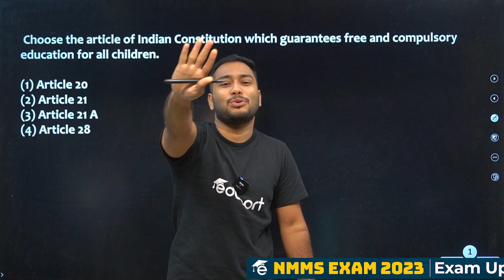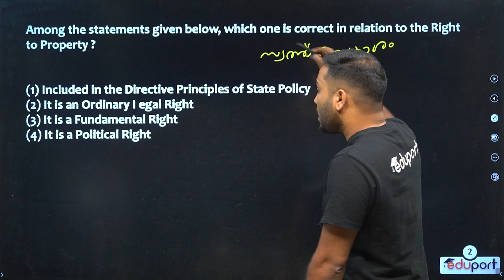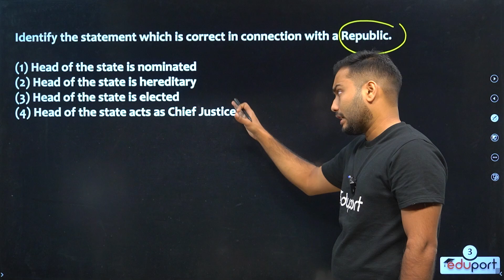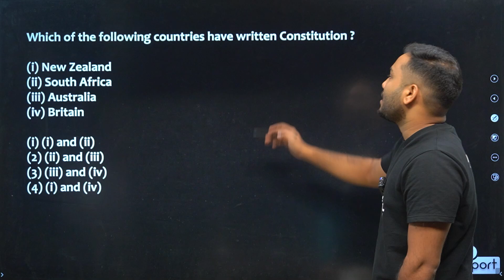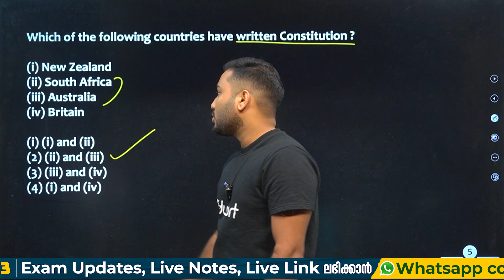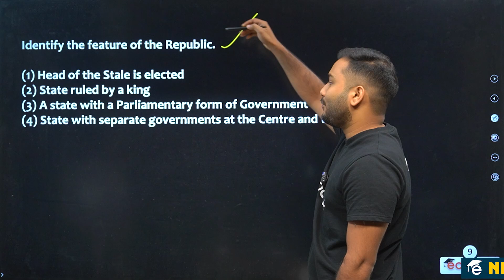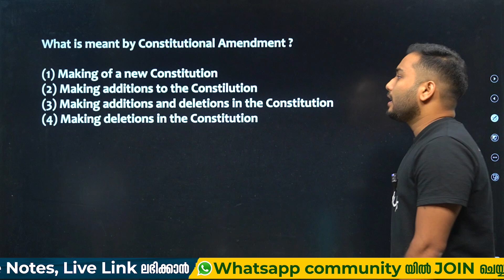Class 8 NMMS SAT | Constitution Repeated Quesions - | Social Science | Eduport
To prepare for the NMMS Class 8 SAT, create a focused study plan covering all subjects. Utilize NMMS Class 8 study materials and previous year question papers for practice. Pay special attention to key topics in mathematics, science, social studies, and language. Review fundamental concepts, practice problem-solving, and improve time management skills. Attend additional coaching or online classes for extra support. Stay consistent, take regular breaks, and maintain a positive mindset. Good luck with your NMMS Class 8 SAT preparation! 📚🌟